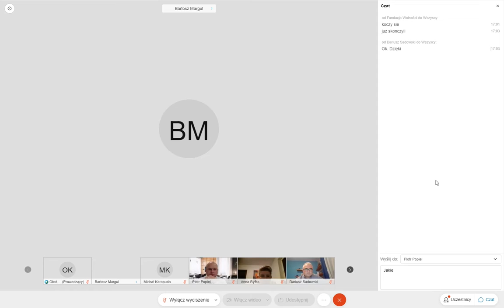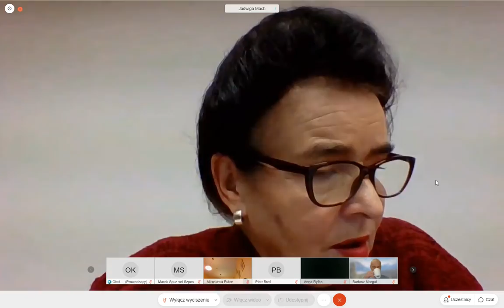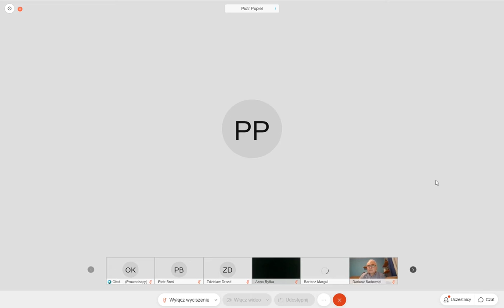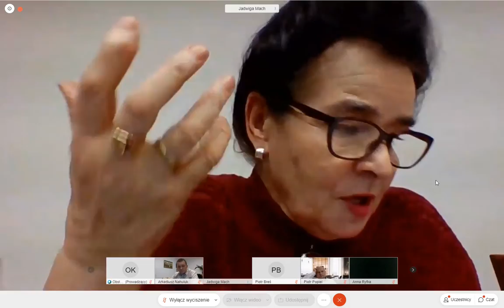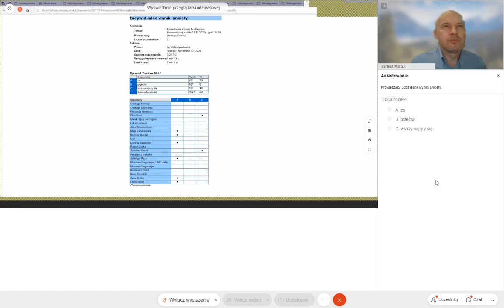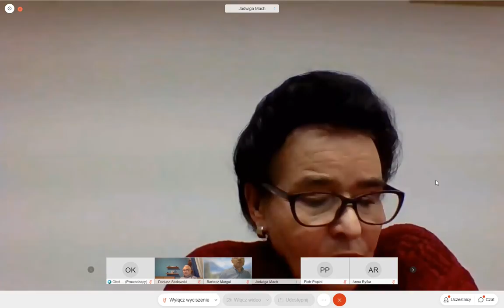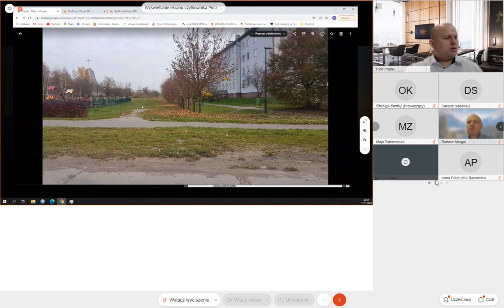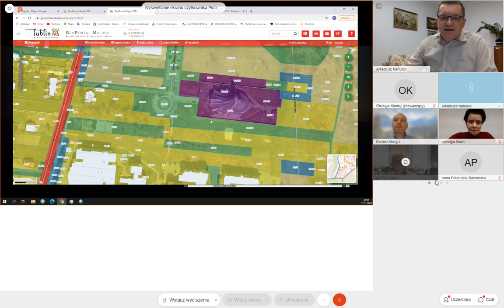Komisja Budżetowo-ekonomiczna 17 listopada 2020 godz. 17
Głównym tematem obrad było zaopiniowanie projektu budżetu na 2021 oraz Wieloletniej Prognozy Finansowej.